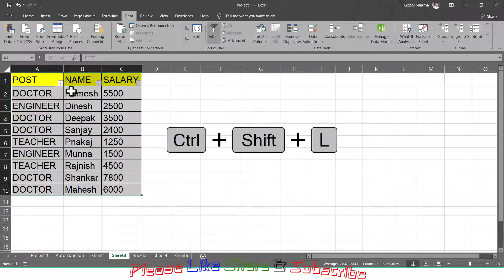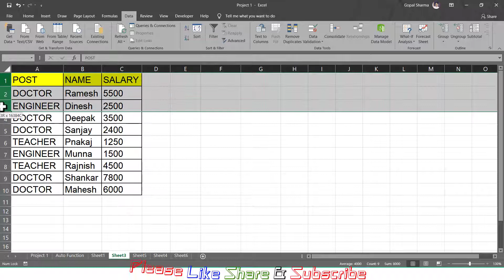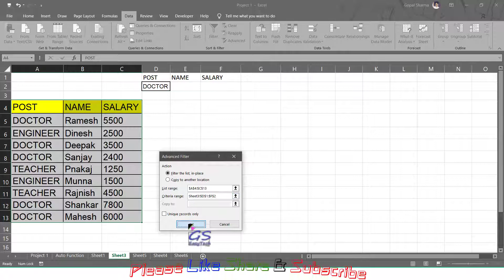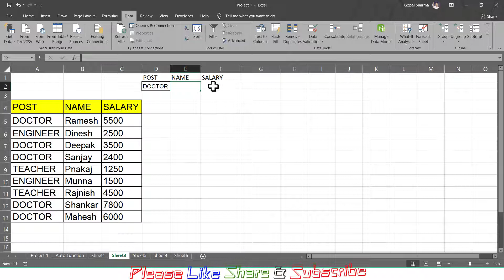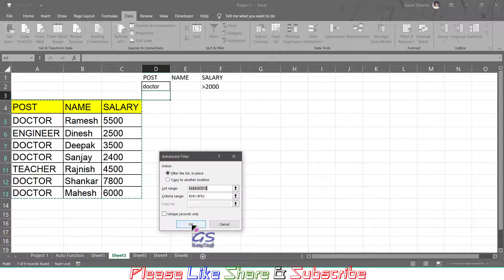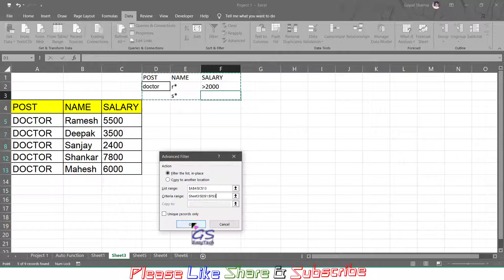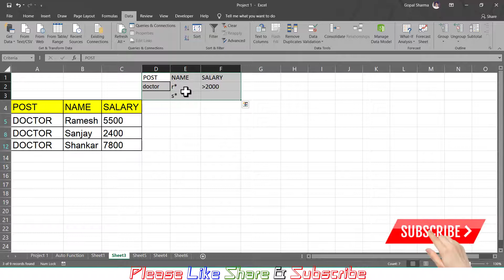How to use Advance Filter in Excel, एडवांस फ़िल्टर का प्रयोग इक्सेल मे कैसे करते हैं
use of filter in excel,
Advance filter setup in Excel,

gs easy tech,
GSeasytechPrime,